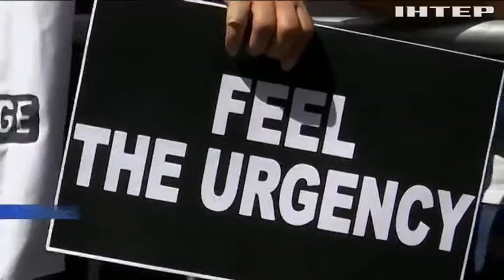Мільйони людей взяли участь у глобальному кліматичному страйку